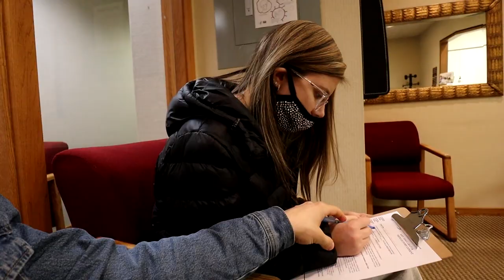My Girlfriends Surgery Day.. *Emotional*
My Girlfriends Surgery Day.. *Emotional* I love you so much babe, sorry you have to go through this.

-2017 is when we both started working at a grocery store called Marianos! Mariah was hired as a cashier and I (Bill) was a bagger! As you can tell, it was love at first sight! After only a month Bill popped the question on March 22, 2017!